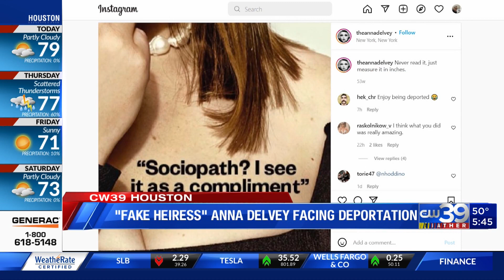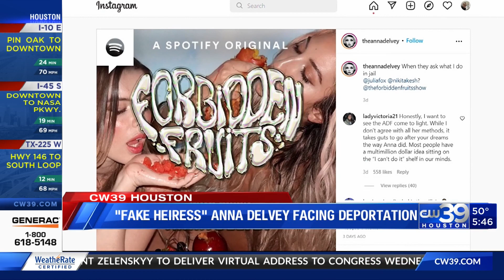"Fake Heiress" Anna Delvey facing deportation - Sharron Melton